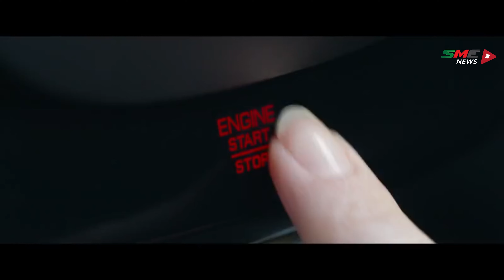Ferrari Roma Spider will have your heart racing